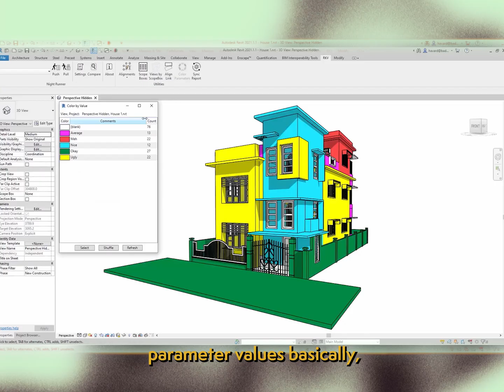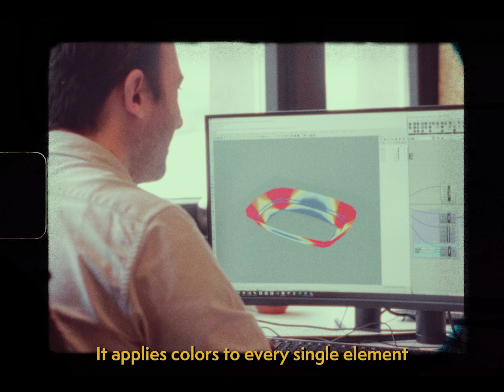Color Parameters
Color Parameters is a tool that helps your design teams understand the data in their models in a visually appealing way. It applies a color range to elements in your current view based on sets of parameter values, giving you faster access to better insights to your models.

It was developed for the design teams on the New Government Quarters, and came to be because one third of all our Dynamo scripts had some variation of ColorOverrideInView in them and Revit View Filters have very limited applications. It was also interesting to discuss with our engineering team how Tekla uses colors to help designers understand model data.

Now, instead of messing around with Tags, Schedules, View Filters and Dynamo, our clients have one-click access to visual model data control and understanding.

Color Parameters is part of our Toolbox and is available through all our Subscriptions. Check out reope.com for more!